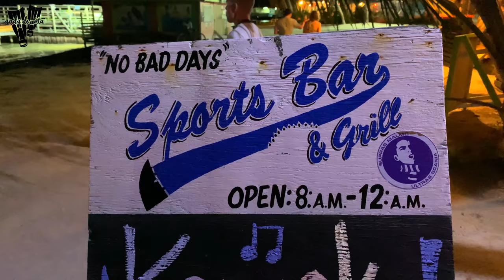BELIZE IS NOT WHAT YOU THINK! SCUBA DIVING - Caye Caulker, Belize, Blue Hole - 4K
Hey buddies! Belize is not what you think! If you're not part of the SCUBA diving community, you've probably heard a lot of things (or very few) about Belize - not likely good ones. It is indeed a place with many challenges in terms of their economy and social services. But it's not all bad! In fact, they have a LOT of absolutely gorgeous natural wonders, some of which  that you'll get to see in our video. We spent our time in wonderful Caye Caulker (pronounced Key Cocker) and this place magical. The island slogan is "GO SLOW!" and not only do they live it, but they'll make sure you adjust to the local "speed" even when walking on their streets. Come with us to see this place from above and Anda de Wata! Join us into the Great Blue Hole